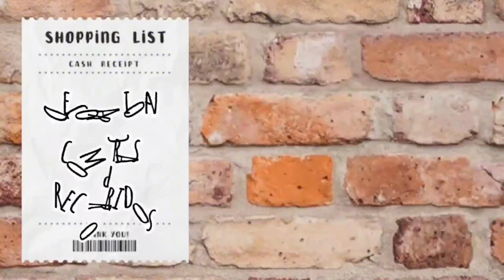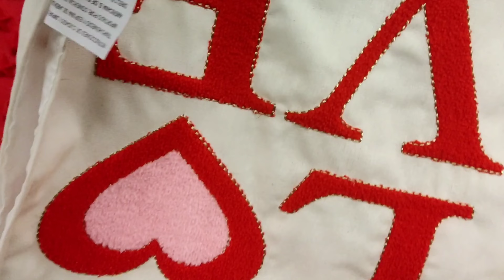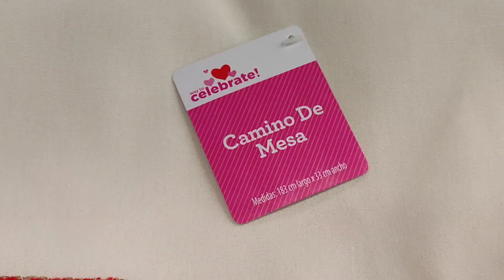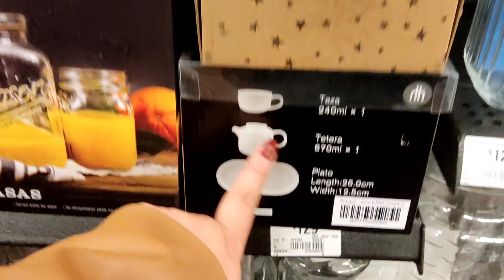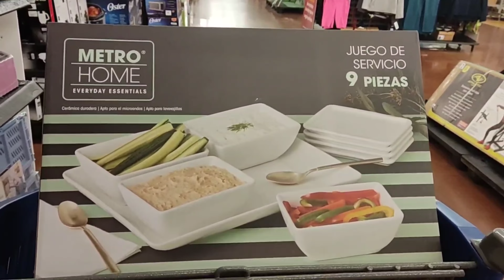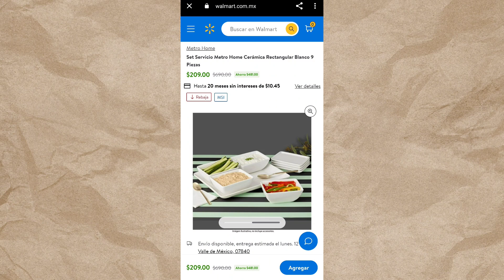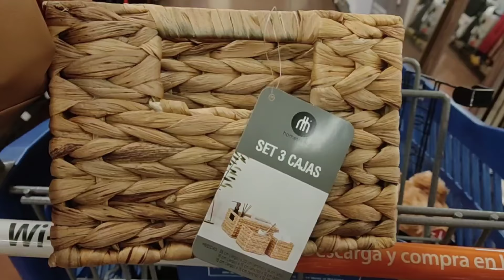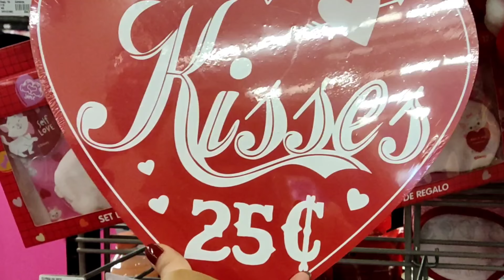Walmart Liquidaciones Y Prichos Novedades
Hola Hola hoy vamos a un nuevo Walmart me acompañan.

Grupo

Issis swing
Intro issis
Issis cumpleaños